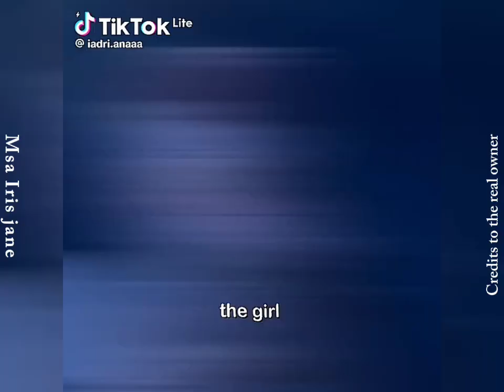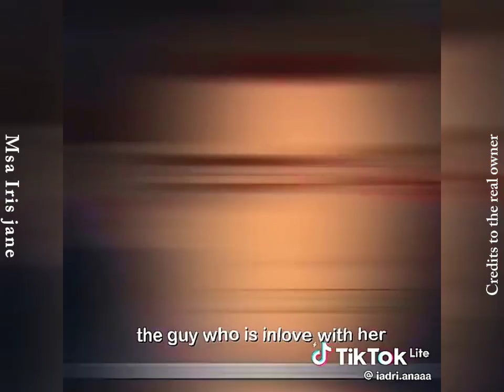MSA COMPILATION EDITS PART 10~!